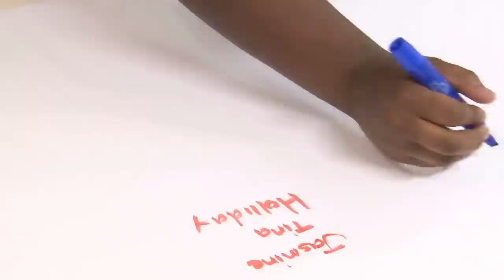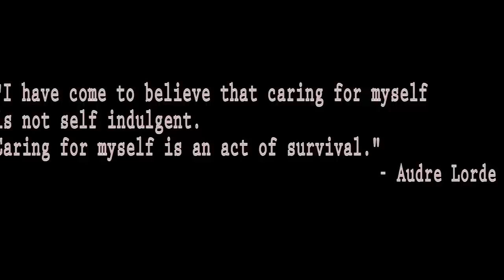Reminding Myself Of My Humanity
Produced By:
Alexa Gonzalez
Krystina Rivera
Brehima Sangare
Keletigui Kaba
Kendell Thomas

Instructors:
Ivan Ulchur-Rota
Luisa De la Ville
Brenda Leon
Destiny DeJesus
Modesto Martinez

MNN Summer Youth Program
The Youth Channel 2015
SYEP 2015